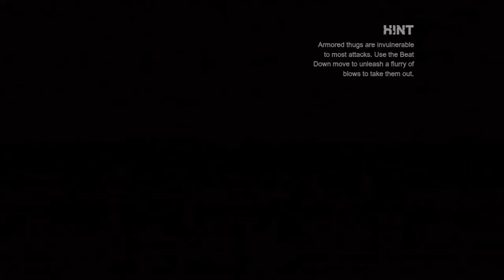Batman Arkham City HD Playthrough part 26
Will i be able to save everyone in Arkham City? Probably not. This is my playthrough of Batman: Arkham City played on the Xbox 360 with commentary.
If you enjoy these videos, please rate them (: